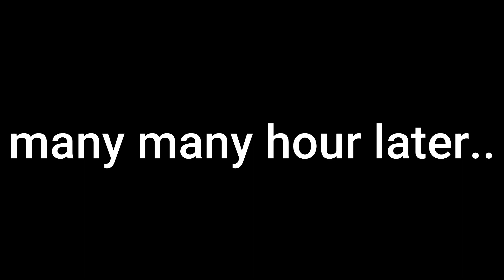Giant sea breams of Abu Dhabi UAE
Overnight fishing adventure
Phillipines
Abu Dhabi United Arab Emirates
Philippine islands
Abu Dhabi adventures
Fishing adventure
Fishing
Catch and cook
Dubai UAE
Dubai
Dubai ofw